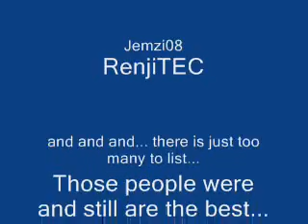Omg WTF?!?!? Montage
Well yeah... this is my last MoH:H2 montage. I just wanted to do this montage for the shoutouts (or however this is called...). This game was my favourite game for like... half a year or 3/4 of a year, and that was all thx to the people (and many more) mentioned in the shoutouts. So yeah... I just want to add, that this montage shows only a very small amount of awesome kills, mainly because I am barely recording and because I had many awesome shots recorded... but unfortunately they got somehow deleted ._. So yeah, hope you enjoy.